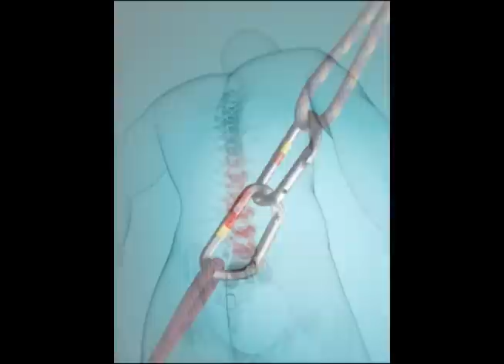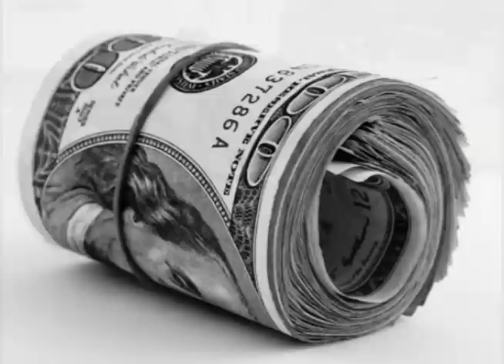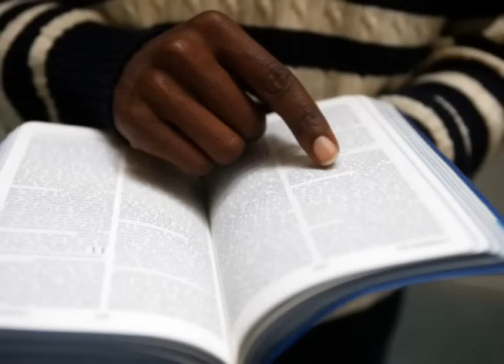Informativo Mundial das Missões - 15 de Novembro de 2014 HD